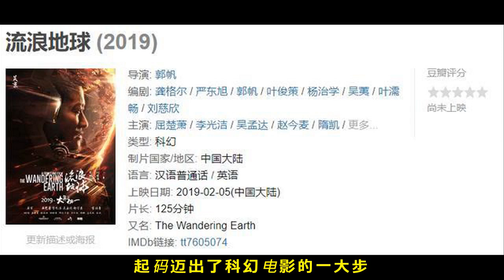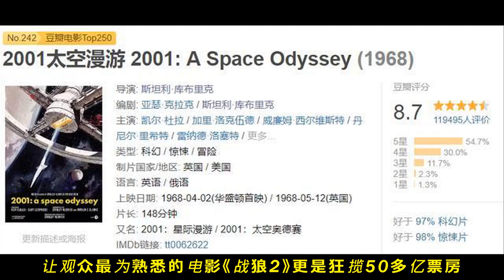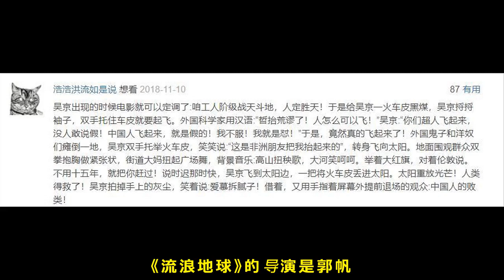刘慈欣小说改编《流浪地球》大年初一上映，能破50亿票房吗？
根据刘慈欣2008年出版的小说《流浪地球》改编的同名电影将于2019年大年初一上映，

在为开播前已经掀起一波热议。

因为这部电影很可能带领我国科幻电影向前迈进一大步。

《流浪地球》的作者刘慈欣，被誉为“中国当代科幻第一人”。

复旦大学的一个教授评价刘慈欣：

“在读过刘慈欣几乎所有作品以后，我毫不怀疑，这个人单枪匹马，把中国科幻文学 提升到了世界级的水平。”

《流浪地球》在还没有上映，便在豆瓣上获奖了。

获得了第5届豆瓣年度榜单中“最值得期待的华语电影”提名奖。

看完《流浪地球》的预告片，也开始对这部电影抱有一丝期待起来。

看特效感觉非常带感，恕我直言，有一丝库布里克的神片《2001太空漫游》的感觉。

《2001太空漫游》是1968年上映的，距今已经有51年的历史。

似乎每过一年，就会为它的神奇，为它的预见性增加神秘色彩。

让人欲罢不能！看完以后，惊呼一个字：“牛！”

而50年后，我们国家才拍出类似的电影。

如果有5星，我就给这部电影打5星；如果有10星，我就打10星，100星我就打100星！

满星也不能满足我对于这部电影的崇拜！

所以即使是致敬了《2001太空漫游》，我也是对于《流浪地球》持积极的态度的。

起码迈出了科幻电影的一大步，致敬又何妨！

但是这部《流浪地球》的热议并不在于致敬，而在于主演是吴京。

吴京2017年的那部《战狼2》大概在很多国人影迷心中塑造了不可磨灭的主旋律形象，

也有一种票房锦鲤的意味，大概挑吴京作为主演也有这个意思。

这种大场面，这种历史性意义的一刻，还是吴京上比较靠谱！

豆瓣评论：

“预告里看到吴京菊花一紧，求别拍成科幻战狼。”

“大家都笑吴京都打到太空去了？第一次亮相就打吴京的点，也是真够恶心的，是还要来给我们洗一次脑，虽远必诛？”

“吴京出现的时候电影就可以定调了:咱工人阶级战天斗地，人定胜天！于是给吴京一火车皮黑煤，吴京捋捋袖子，双手托住车皮就要起飞。”

大概都是一批对于吴京作为主演持反对态度的，说实话，吴京确实不是很多人心目中的科幻最佳男主角。

因为很多人心中的科幻还是一丝朝气蓬勃的，时髦的，而不是土的，昂扬向上的。

不过吴京在于演技上不会出问题，可以呈现老当益壮，男儿热血的感觉。

不论如何，暂时对这部电影还是很期待的。

大年初一，小伙伴们准备去看这部电影吗？